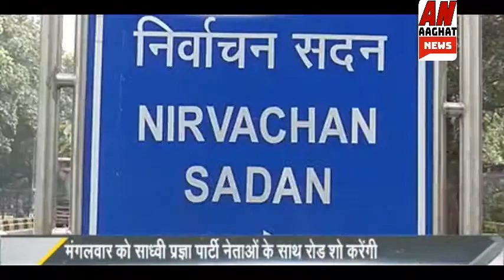aaghat news 23 04 2019